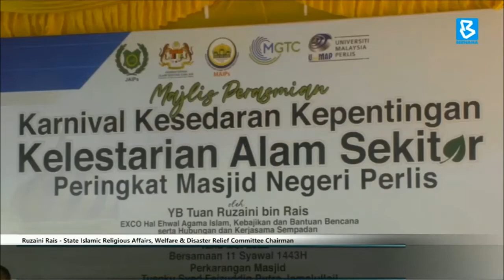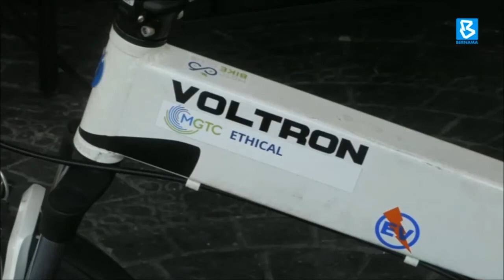Tuanku Syed Faizuddin Putra Jamalullail Mosque chosen for pilot project of Green Houses of Worship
BernamaNews: The Tuanku Syed Faizuddin Putra Jamalullail Mosque in Kuala Perlis has been chosen as the pilot project for the Green Houses of Worship programme in Perlis.

State Islamic Religious Affairs, Welfare and Disaster Relief Committee chairman Ruzaini Rais said the mosque was chosen because of its strategic location and role as a tourist attraction.